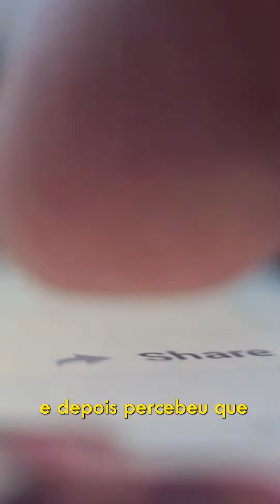Compartilhei Fake News! E agora?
Compartilhou Fake News? Siga os seguintes passos:​

1) Peça desculpas e reconheça que o conteúdo publicado ou compartilhado é mentiroso;​
2) Avise às pessoas que receberam a informação que o conteúdo repassado é verdadeiro; ​
3) E peça para que não compartilhem. ​

​Recebeu uma informação e ficou na dúvida da veracidade? Não repasse!​

Disseminar Fake News pode ser crime!​

Confira a sua fonte, confirme sua veracidade e só depois compartilhe! ​

As comunicações à Ouvidoria/MPRJ devem preferencialmente ser feitas através do formulário eletrônico ou pelo telefone 127 (ligação gratuita dentro do Estado do Rio de Janeiro) ou (demais localidades) de segunda a sexta-feira, em dias úteis das 08 às 20h.